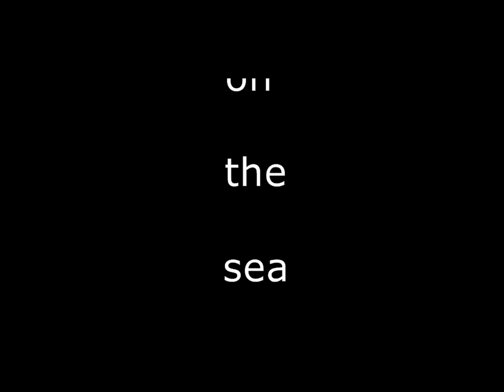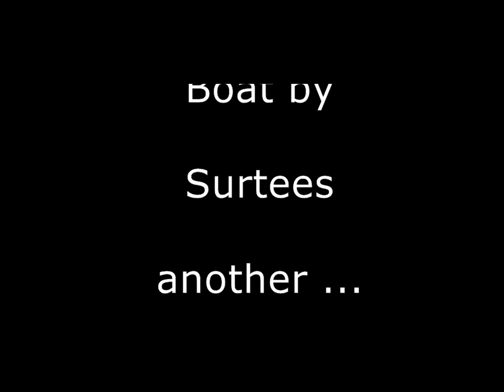piratepetester goes fishing with Graeme McG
Not a bad day out on the water fishing for Snapper, Bay of Plenty, New Zealand.